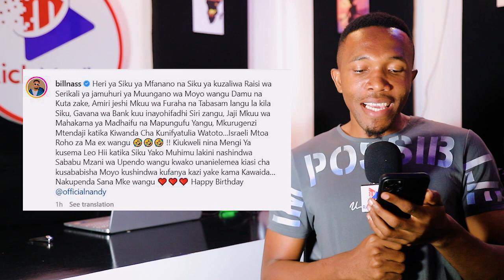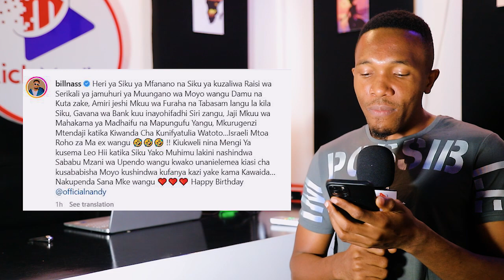BILLNASS Amuandikia ujumbe huu wa MAHABA NANDY kwenye BIRTHDAY yake